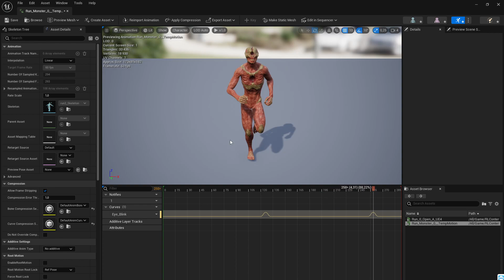Import Animation to UE5 Problem!